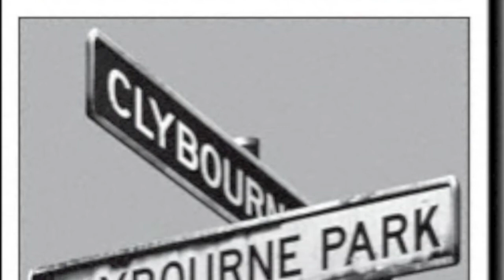HERONEWS.ORG BROADWAY HERO OF THE MONTH, BRUCE ROBERT HARRIS, OCTOBER 2012720p.mov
Heronews.org interviews Tony Award Winning Broadway Producer, Bruce Robert Harris about the gayfestnyc gala and gayfestnyc.org, how he became a producer, his time at Juilliard and much more.  He also talks gives some amazing advice about auditions and how to be successful in the business.  This is an interview that every performer and person in the arts should watch.  Please check out our Broadway Hero for October, 2012,  He is such a great guy and does so much for our community.  Please support gayfestnyc.com and hivhero.org.